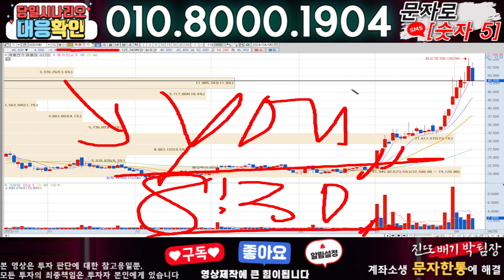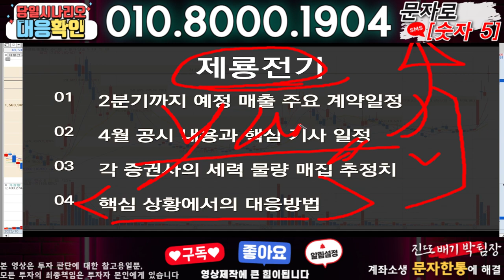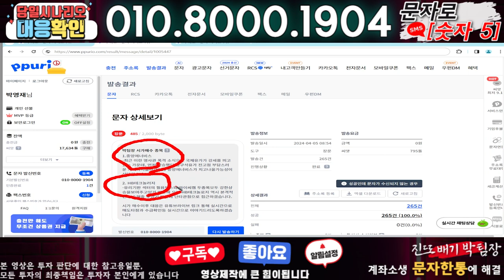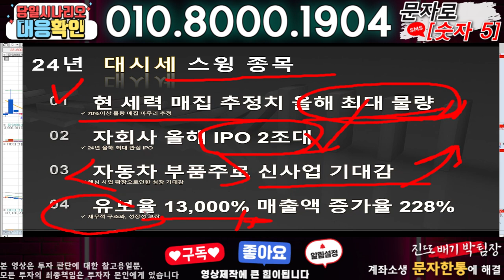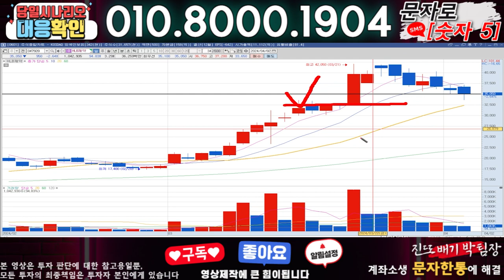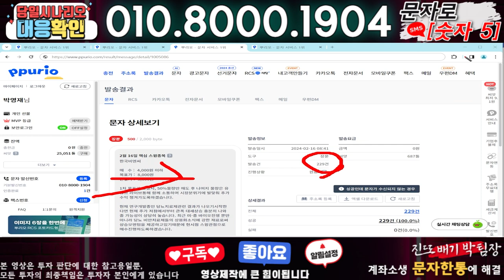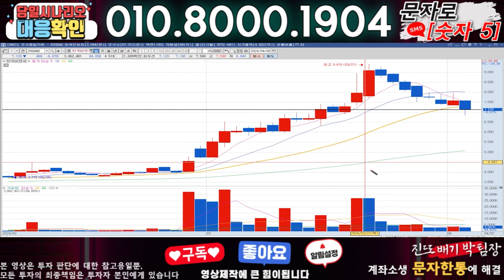제룡전기 ) 3분전 기습속보-공식입장발표!! 무슨일인가?